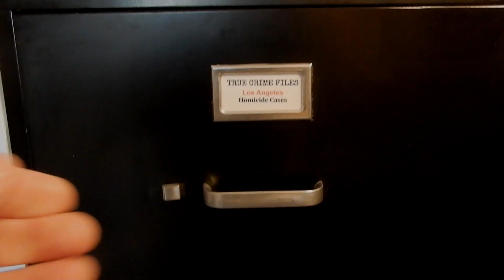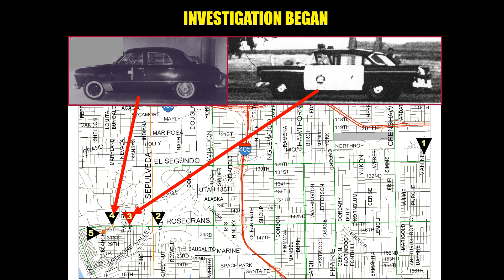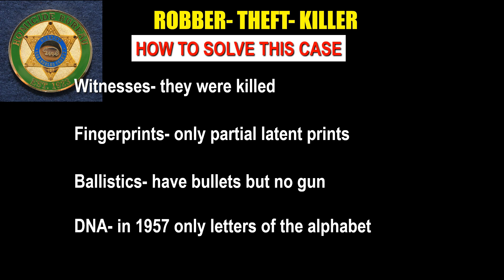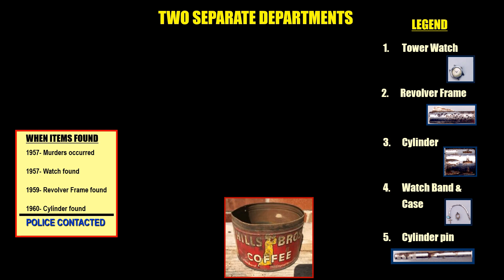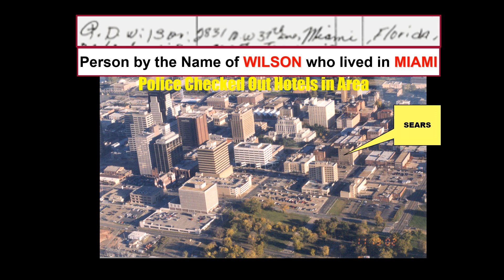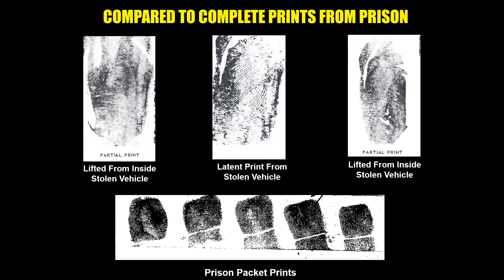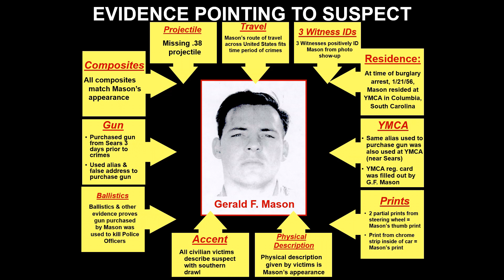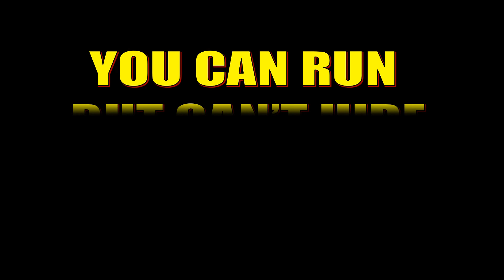True Crime Files Podcast- Can Run But Can't Hide- Gerald Mason Case- Episode 57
Today’s True Crime Files case is titled CAN RUN BUT CAN’T HIDE. Here we review a case which involved the shooting of two police officers who were merely writing a traffic ticket. The shooter miraculously escaped justice for almost a half a century until this Cold Case was heated up by new technology. This Episode spells out how the CSI forensics tools of Ballistics, Fingerprints and even Handwriting put the spot light on the killer. We examine how tenacious investigators took the most obscure clues and followed them down a country path to a small town in South Carolina. See how computers combined with dogged determination as well as a stroke of luck proved that the Long Arm of the Law Will Eventually Catch the Crook.
This True Crime Podcast concentrates on the real facts of famous and unusual homicides. The cases are explained by using the actual photos and exhibits used in the jury trial. The presenter knows the case from personal knowledge since he worked on most of the cases in some way before or during the trial. He can give a perspective as to what really happened behind the scenes and can answer the questions that a True Crime enthusiast always wants to know. These podcasts are highly visual in order to convey the intensity of the criminal investigation and the drama of the contentious jury trials. If you can handle the unvarnished true facts, you will find this podcast not only unique but captivating.